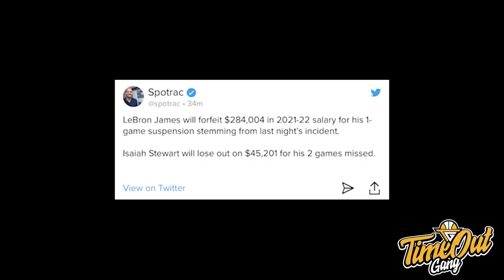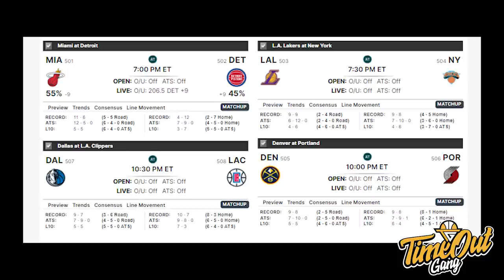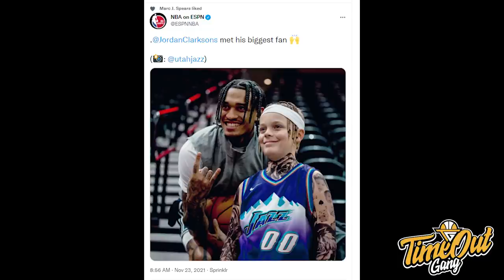TIME OUT: Suns Masih Alergi Kalah // Fair Gak LeBron di Suspend 1 Game Aja?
Di Time Out hari ini kita membahas tentang Suns yang menang 13 kali beruntun, Terry Rozier yang bangun dari tidurnya dan NBA yang memberikan suspension 1 game untuk LeBron James dan 2 game untuk Isaiah Stewart.

Thumbnail photo via @SUNS